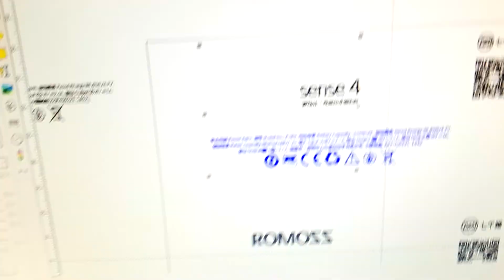Laser marking for power bank cover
Leadboom laser is a professional manufacturer of laser machines, such as laser marker, laser engraver, laser cutter, laser welder, laser stripper...etc.